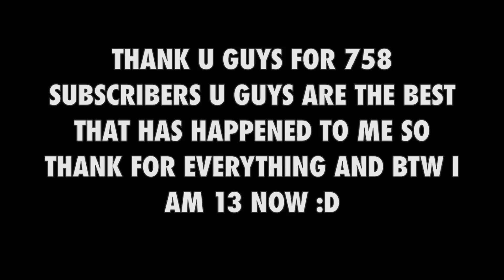Ever After High Stop Motion - Dolls Got Talent Part 3/ Weddy's B-day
Hope u guys enjoyed part 3 of dolls got talent
And it's my birthday just in case u are wondering how
Old am I now I am 13 years old